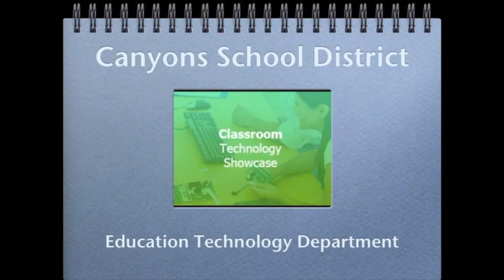Classroom Technology Showcase 7-23-12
The Canyons School District Education Technology Department shares ways in which our amazing teachers are using technology in their classrooms.